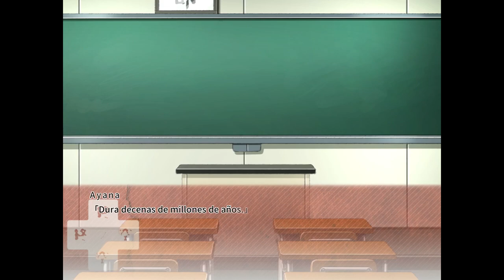Ayana - Días maravillosos infinitos [Tsui No Sora Remake Español]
Hoy en la madrugada termine de leer Tsui No Sora y puedo decir que es una versión "beta" de Subahibi, sin tanto hurtc0re y con una historia mucho más resumida. Vale la pena leerlo? Meh, depende, subahibi te ofrece la misma mrda, pero mucho más completa, lo único que vale la pena aquí es el capítulo de Yukito y Kotomi junto a Numinose I y Numinose II, el resto es prácticamente igual a subahibi e incluso los mismos diálogos.

PD: Por si alguno de aquí es enfermito como yo que usa linux para leer VNs, pude correrlo out of the box (solo usen primero el tutorial de Moogul), pero no pude lograr que los ED apareciesen